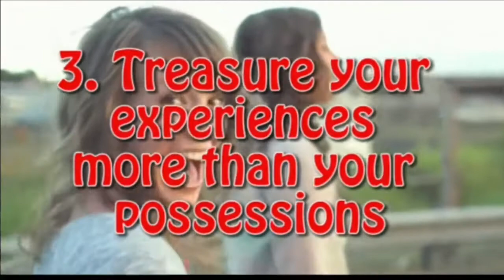some important habits for Always happy life॥ ସୁଖମୟ ଜୀବନ ପାଇଁ ଗୁରୁତ୍ୱପୂର୍ଣ୍ଣ ତଥ୍ୟ 🙏👍🎉🎆